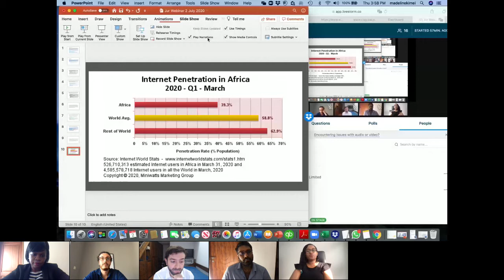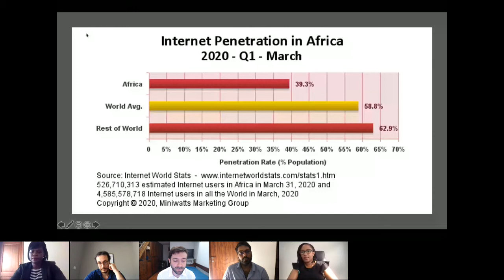Jur Legaltech Webinars - Q&A Session on Smart Contracts, ODR and Blockchain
Watch the replay of the webinar held on 2nd July 2020, with Madeline Kimei from iResolve and Alice Namuli from Africa Innovation Law and Legal Tech Academy

Join Jur's newsletter to get in touch for the next webinars